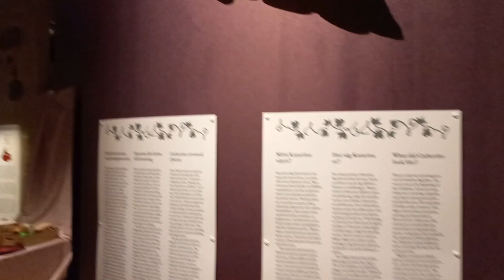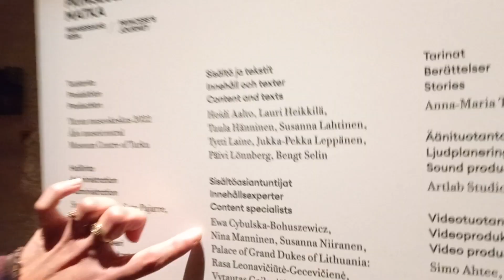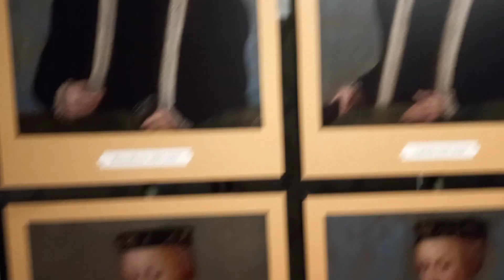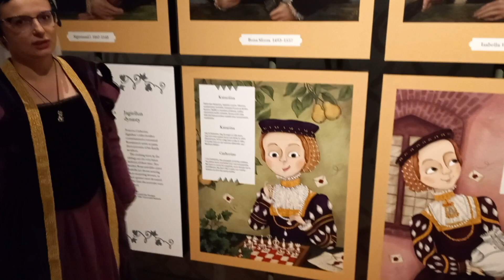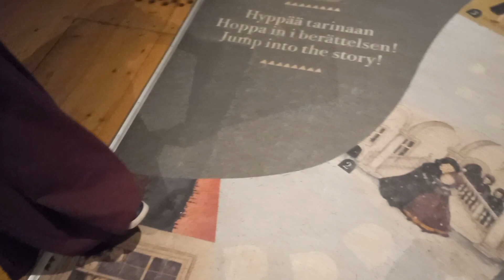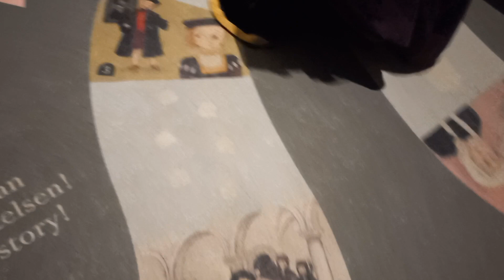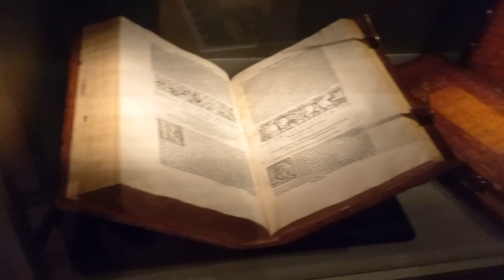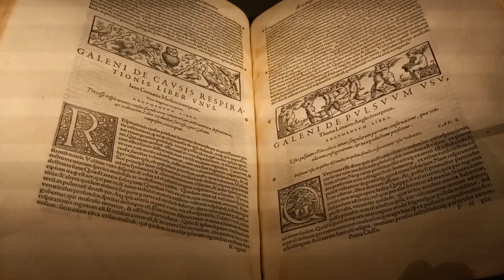Podróż księżniczki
Podróż księżniczki (po fińsku: Prinsessan matka)
Polska księżniczka w krainie lodu